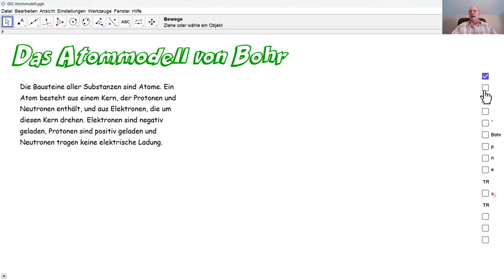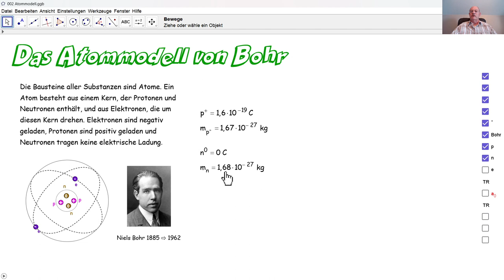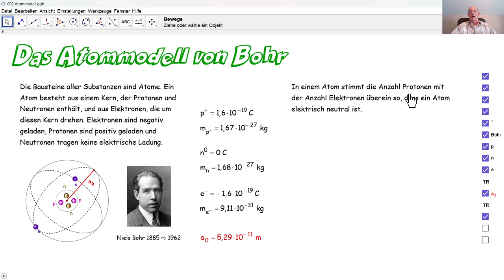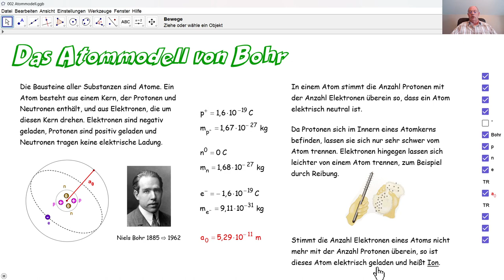Physik 5PhD002 Das Atommodell von Bohr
Wie kann man sich ein Atom vorstellen? Woraus besteht ein Atom? Was ist die Elementarladung? Wie groß sind die elektrischen Ladungen eines Protons, eines Elektrons und eines Neutrons? Wie ruft man gewisse Konstanten per Taschenrechner auf?